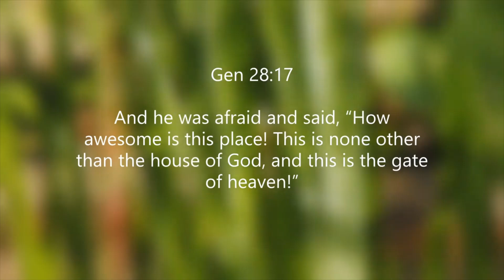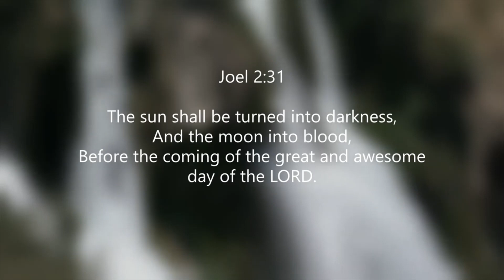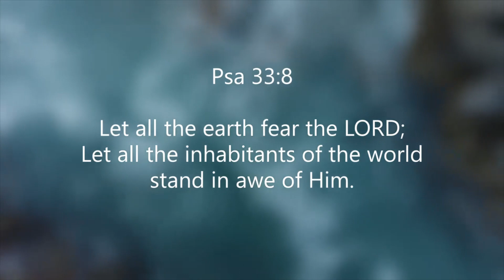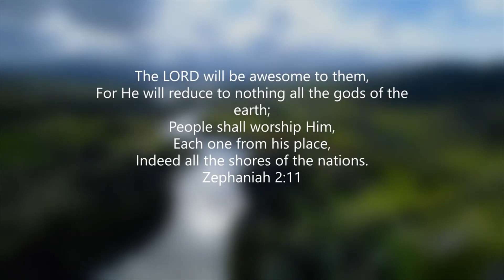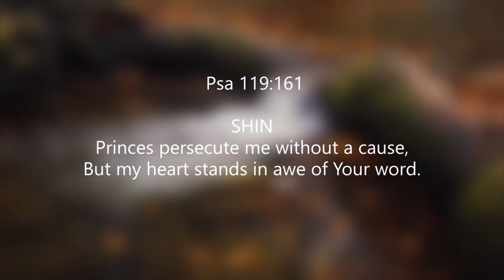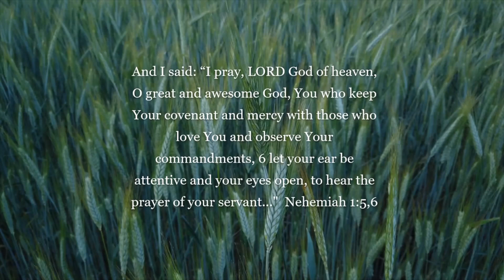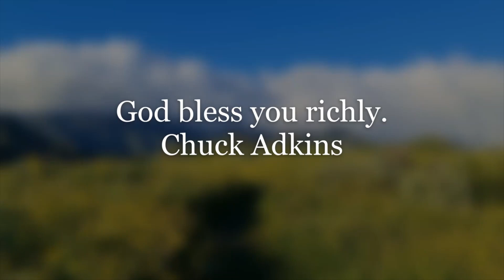PSALM 20 | VINEYARD TABERNACLE | 5 28 2024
We love you and we don''t want to disappear from your life!

Hugs and much love from both of us!

Here's the link for our Friday zoom meetings at 4:00 Central time.  I hope you can join us!

FRIDAY ZOOM WITH VICKY LINK:
Topic: Vicky's Zoom Meeting
Time: 04:00 PM Central Time (US and Canada)

If you would like to support us, the info is below!

or through regular mail, send to:
Vicky Adkins

SATURDAY PRAYER MEETING ON ZOOM:
Topic: Prayers with Vivian
Time: Saturdays at 10:00 AM Central Time (US and Canada)